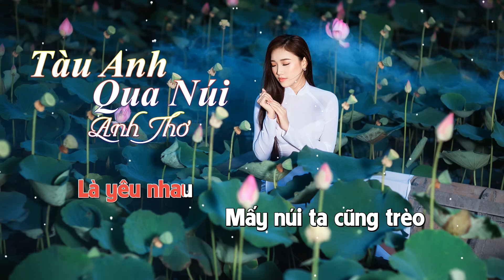Tàu Anh Qua Núi [Lyrics] - Nhạc Trữ Tình Anh Thơ